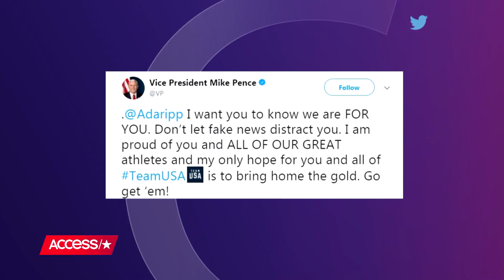Bristol Palin Blasts Adam Rippon For Not Wanting To Meet With VP Mike Pence | Access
Bristol Palin recently took to her blog to blast US Olympic figure skater Adam Rippon after he reportedly didn't want to meet with Vice President Mike Pence after Pence allegedly requested a meeting. Watch to find out more.